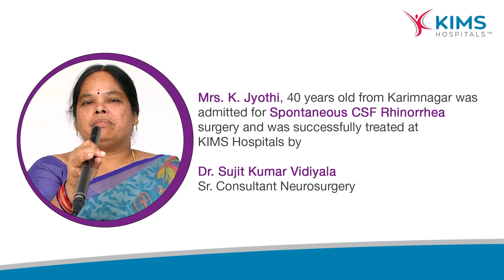Spontaneous CSF Rhinorrhea | Dr. Sujit Kumar Vidiyala | Mrs. K. Jyothi | KIMS Hospitals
​Mrs. K. Jyothi, 40 years old from Karimnagar was
 admitted for Spontaneous CSF Rhinorrhea
 surgery and was successfully treated at
 KIMS Hospitals by

Dr. Sujit Kumar Vidiyala
Sr. Consultant Neurosurgery